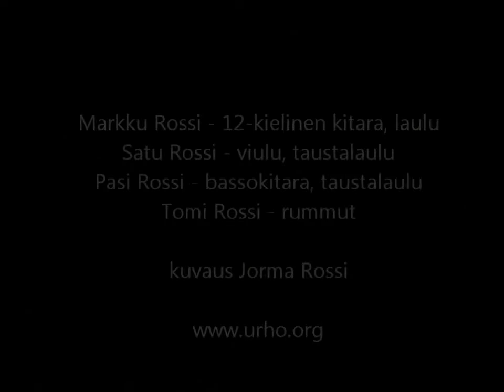Urho - Herra Isohuuli (Beach Pub 2002)